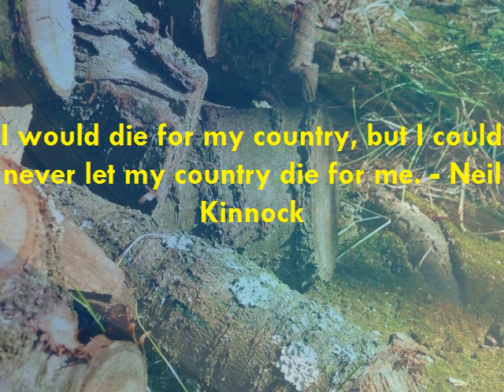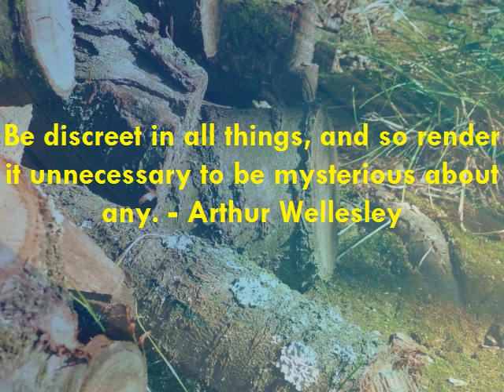Motivational | Inspirational Quote | Famous Quotation | Saying